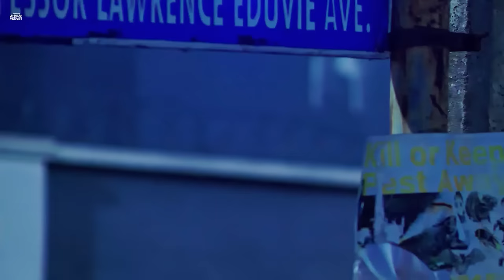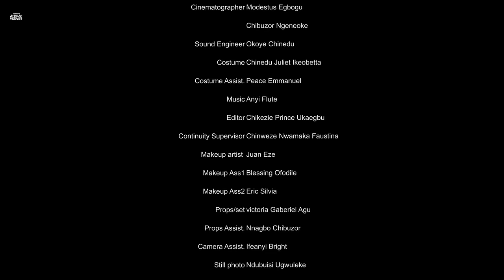I Beg You No Matter Where You Live In D World,Don’t Skip Dis Interesting Family Movie-African Movies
In this Nigerian Movie Starring: Chacha Eke Faani, Maleek Miltons, Lizzygold Onuwaje